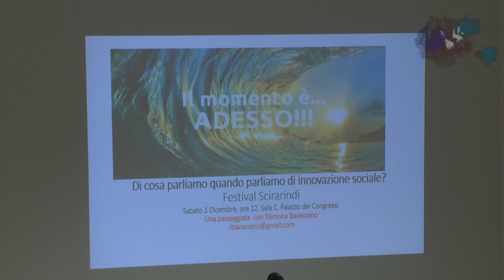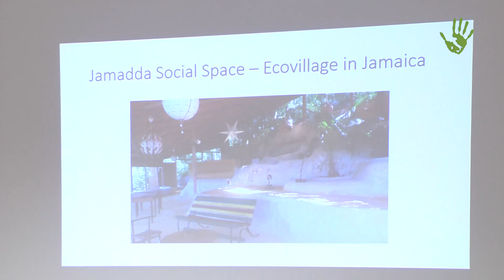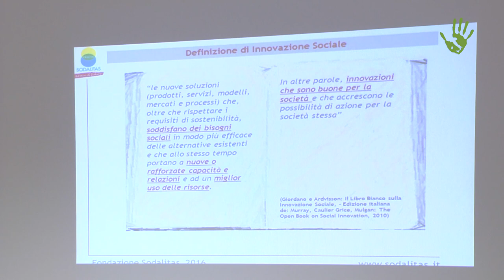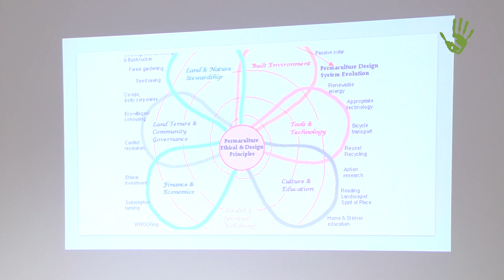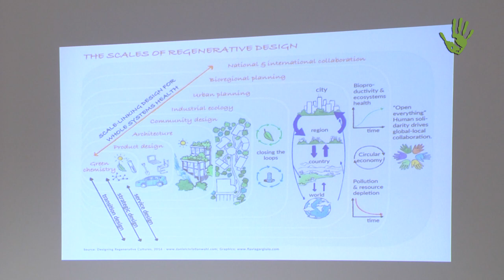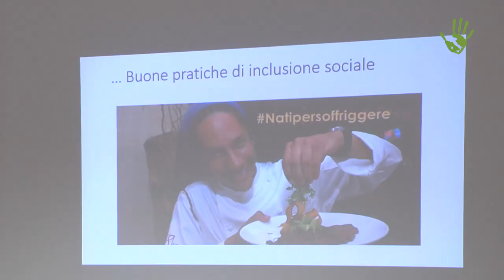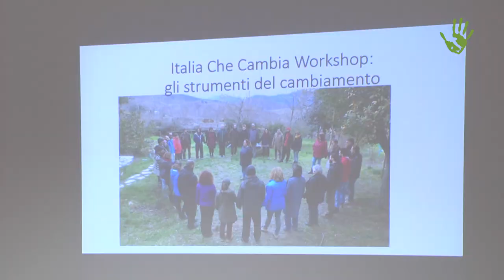Ramona Bavassano: "L'innovazione sociale può rigenerare il mondo!" - Meme #29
Formatrice manageriale, consulente di "sviluppo umano sostenibile", facilitatrice di processi di cambiamento evolutivo. Tutto questo e tanto altro è Ramona Bavassano, ligure di nascita, cittadina del mondo e indomabile ottimista. Da anni dedita all'innovazione sociale, dopo aver fondato insieme alla comunità indigena un ecovillaggio in Jamaica ha scelto di vivere in Sardegna per contribuire alla creazione di benessere diffuso e alla costruzione del mondo che vogliamo.